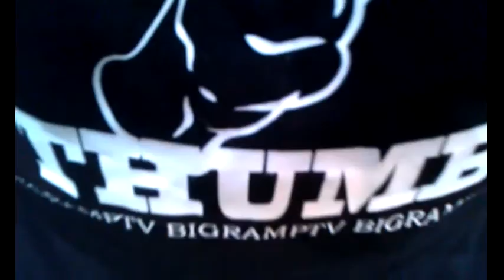WWE VS, BIG RAMP